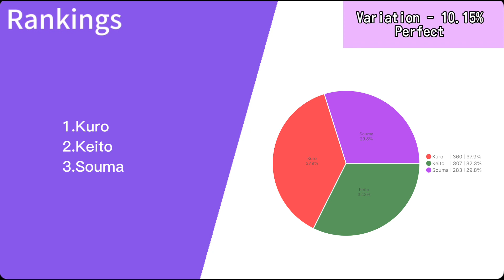Matsuriyo Emaki ( Akatsuki ) - Line Distribution